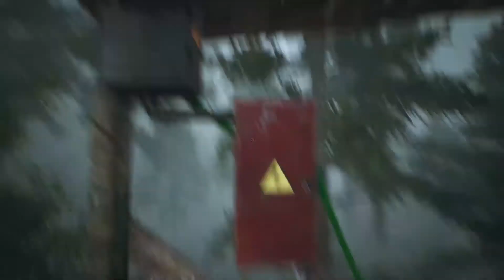Let's Play The Beast Inside #25 - Auf der Spur des Spions [HD][Ryo]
Adam nimmt die Verfolgung des fiesen russischen Spions auf...